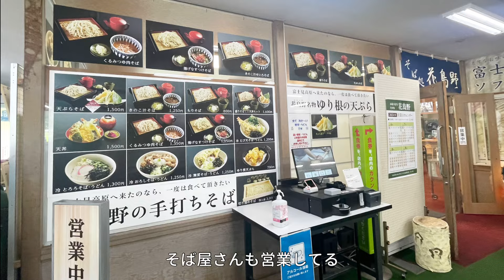花の里キャンプ場の芝・木立・天空サイトをチェック！トイレや水場も♬標高1250mで南アルプスを楽しむ！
山梨県と長野県の境目にある富士見高原
スキー場のオフシーズンにキャンプができる
花の里キャンプ場に行ってきたよ！

標高1250mだから暑い夏でもかなり涼しく過ごすことができたし、目の前には ”南アルプス” が一望できるのが最高に気持ちよかった♪

花の里のサイトは「芝生フリーサイト」「芝生電源サイト」「木立サイト」「天空サイト」の４つがあるから予約に迷っているならぜひチェックしてみて♬
おすすめは「天空サイト」がいいよ！もうね、絶景だからね！

トイレや水場の様子もわかるから花の里に行く前の下見になると思うので参考にしてみてね～

使用音楽
DOVA-SYNDROME